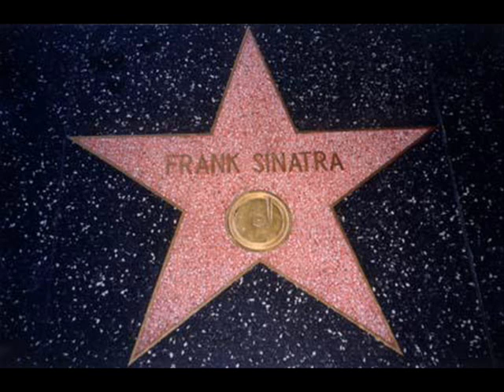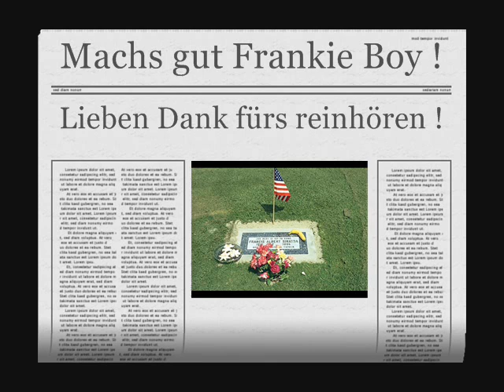My Way - Orig. F. Siantra - covered by Lekra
Eine Omage für einen ganz großen Sänger und Filmstar !
Frankie Boy, du bist unvergessen ! Das ist sein Way !